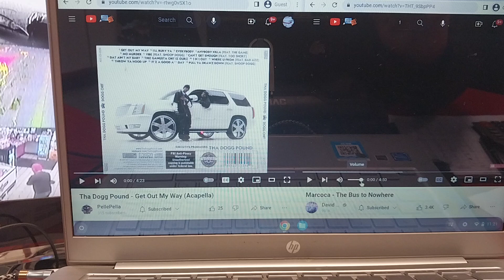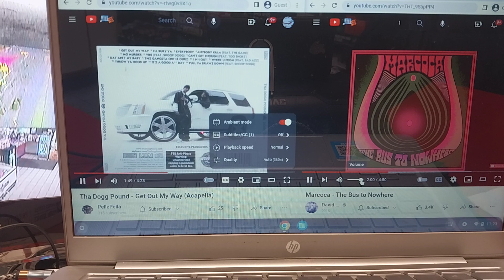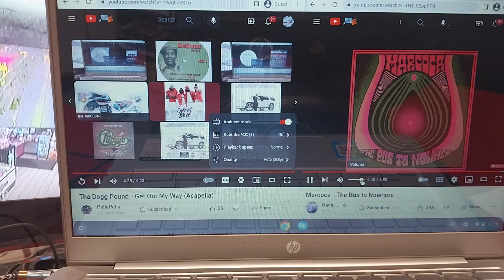Tha Dogg Pound & Marcoca ~ get out my way/the bus to nowhere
8/10